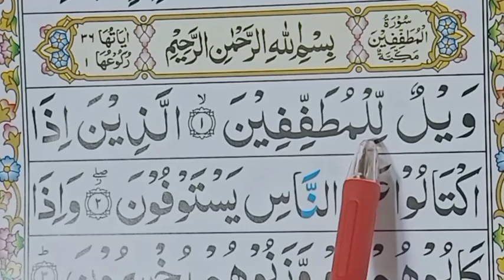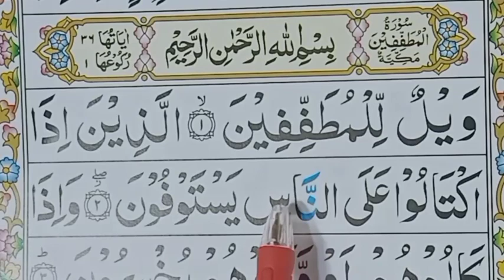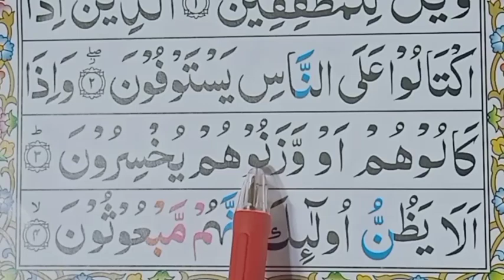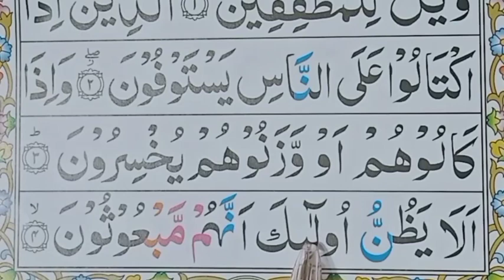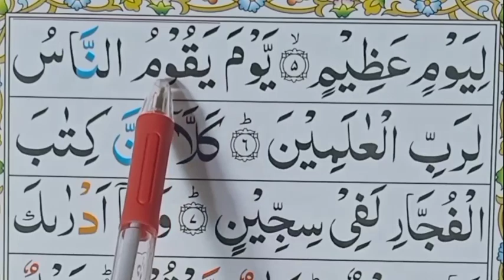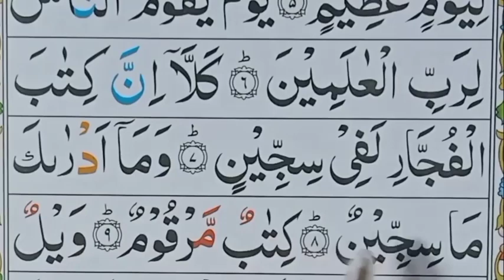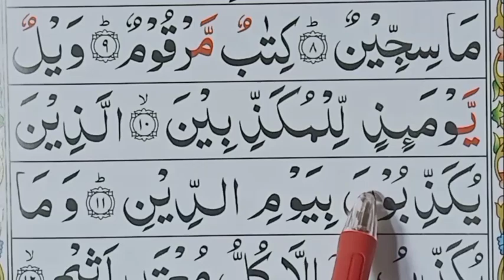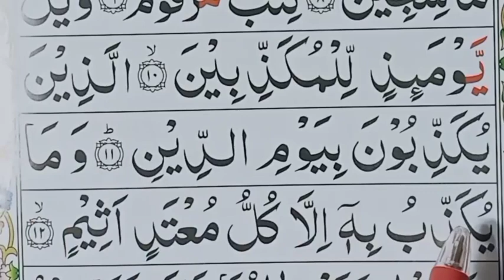Surah Al-Mutaffifin full HD Arabic Text | Lesson 1 Surah Al Mutaffifin Aayat (01-11) Word by Word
Surah Al-Mutaffifin full HD Arabic Text | Lesson 1 Surah Al Mutaffifin Aayat (01-11) Word by Word Al Quran class
surah mutaffifin,quran

یہ سورت تین حصوں میں تقسیم ہے۔ نیچے لنک دے گئے ہیں لفظ بہ لفظ سیکھنے کیلئے ان پر کلک کریں شکریہ

Lesson 1 Surah  Al-Mutaffifin Aayat (01-11)
 Lesson 2 Surah  Al-Mutaffifin Aayat (12-22)
Lesson 3 Surah  Al-Mutaffifin Aayat (23-34)